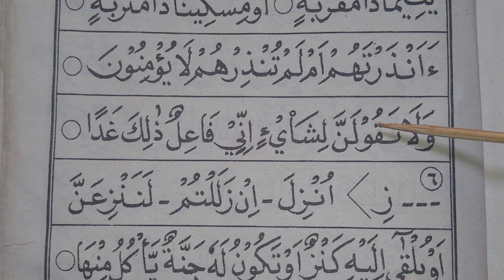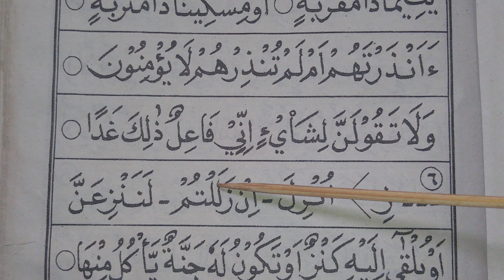belajar iqro dengan mudah